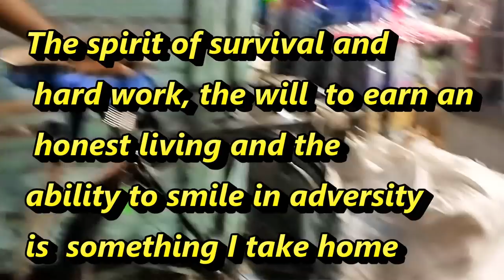Visit To Crawford Market Mumbai 22.03.2015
So far I have never planned and filmed a video topic , it has always been impromptu, at the spur of the moment and spontaneous, usually with no second takes  and today was no different.

I went to Crawford Market at Mumbai with the intention of shopping and while buying broccoli I decided I should film this visit to the market, and hence I shot with my smart phone ( I didnt have my A 6000 with me ).

I have tried to capture a very tiny  part of the vegetable market , the entire area covers several blocks and one can buy just about anything here at competitive prices -fruits, vegetables , meats ,fish , grains , spices and everything else on the food pyramid along with everything one would need to have a fully functional home. . I filmed a really tiny portion of the market today to give you a glimpse. Indians settled abroad will probably be reminded of home seeing this short clip.

Life in Mumbai , the commercial capital of India is tough and people come here everyday from villages in the hope of making a better life for themselves. Many of them end up as porters here in the market and earn their living. Inspite of the harsh daily grind they are still ready to work hard and have a smile on their face , this is the true spirit of Mumbai, my city.